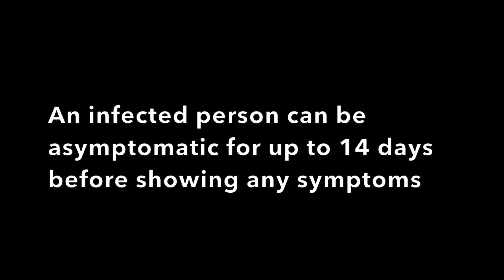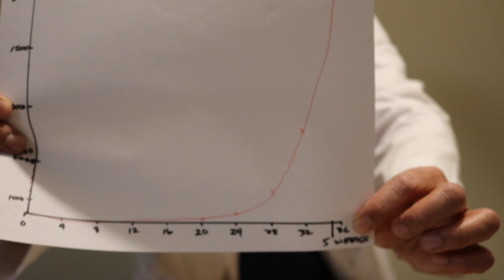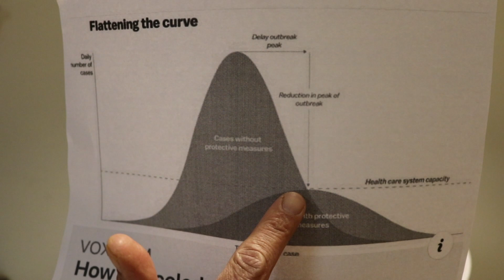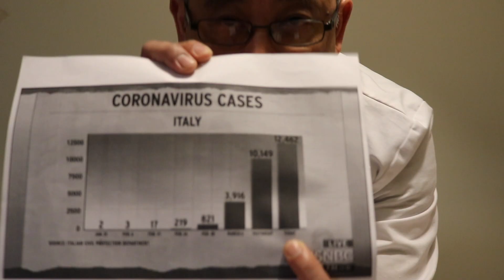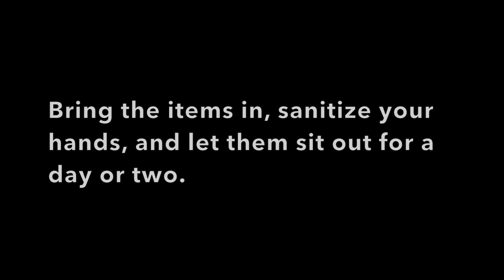Doctor G Talks COVID-19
I was posting on Facebook all the information I knew about COVID-19 and received a lot of feedback indicating that people wanted to know more. I thought it best to record a video compiling all that information. I discuss what COVID-19 is and how easily transmissible it is, talk about the numbers relevant to the disease, explain what, "flattening the curve" means, and provide recommendations in order to protect yourself.

This video was recorded on March 26, 2020 in Kansas City. It is relevant mostly to that area but still provides information in the beginning and end that can help everyone.

Please take the time to watch, understand, share, and most importantly protect yourself and others.

- Dr. Gatapia

Video footage and editing by Danielle Gatapia